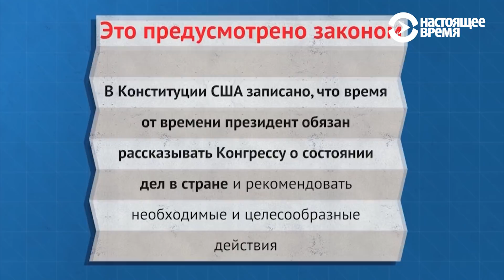Зачем президент "отчитывается" перед Конгрессом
Это одна из старейших политических традиций, закреплённое в Конституции США. Она берёт своё начало с выступления первого президента Джорджа Вашингтона в 1790 году. И с тех неизменно становится предметом тщательного изучения как журналистов, так и политологов.